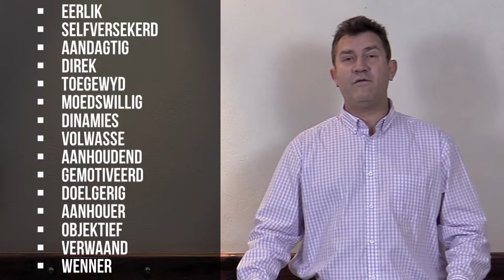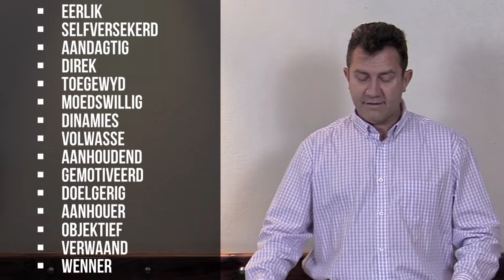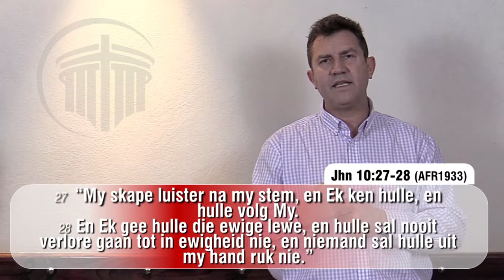30Aug'20 - Wat definieer jou - Ps Jaco Snyman